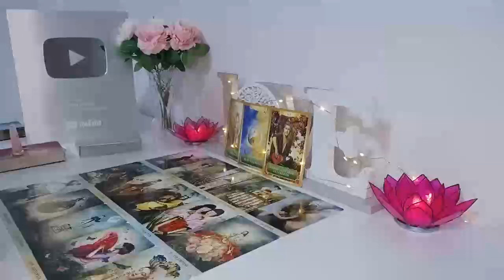CAPRICORN🫢YOUR NAME HAS BEEN BROUGHT UP IN CONVERSATIONS 🤭 ARE YOU READY CAPRICORN?!? 🤯